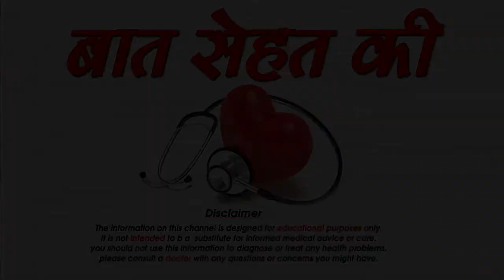प्रेगनेंसी के दौरान शरीर में होते है बदलाव-Some Changes occur during Pregnancy-SM News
प्रेगनेंसी के दौरान शरीर में होते है बदलाव